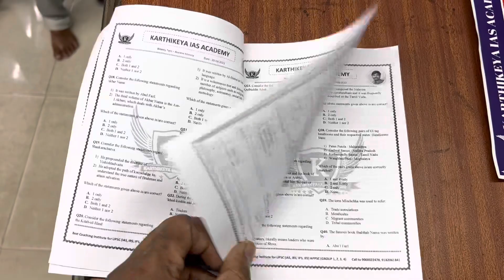Weekly Test -3 l 20-08-2022 l Ancient History 100 MCQs l UPSC l APPSC GROUP 1